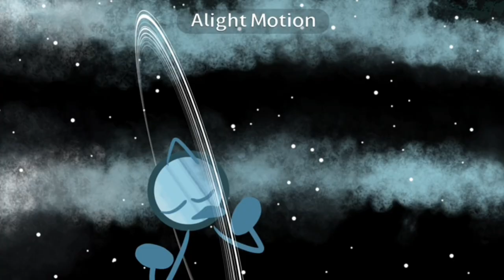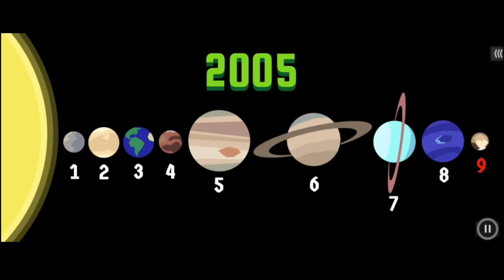Kids Learning Tube Planets and Dwarf Planets MAP!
thank you so much for everyone who Participated!!

Chorus 1 - @ThanatiaWasHere
Mercury - @KingdomOfSaulo
Venus - MaximilianPR
Earth - @Stellar Elijah
Mars - @WrenNest
Chorus 2 - @EvaN0va_101
Jupiter - JC
Saturn - @idontknow2763
Uranus - @DeniseArtySMC
Neptune - @DeltaHydrixian
Chorus 3 - @beauski6182
Ceres - @TheGaming_Meteor
Pluto - @vintagemarbles
Haumea - @bodhimations6098
Chorus 4 - Arief
Makemake - @MacchCE
Eris - @blueberry-bananasundae
Chorus 5 - Polan

Im Not Making Anymore this one Made me Lose Hope on Humanity